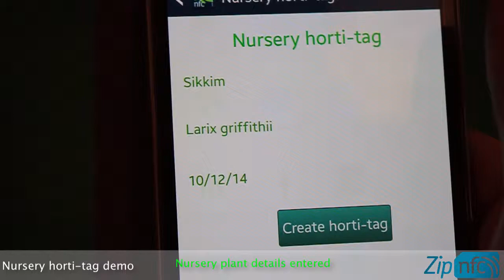ZipNFC Nursery horti_tag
We have extended the android ZipNFC Garden Manager app to able to create nursery tags and read them as an alternative for high volume nursery plants.